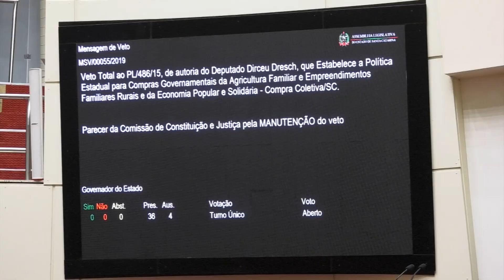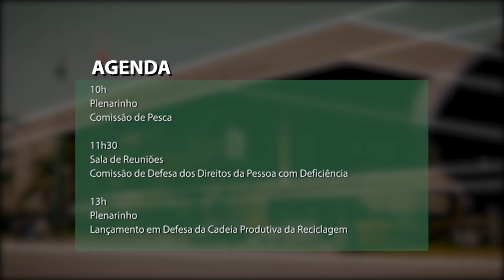Jornal Primeira Hora - 03/07/19